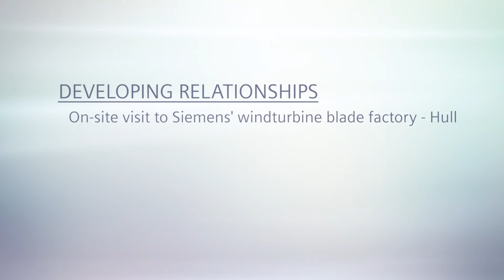Siemens: A strategic partnership with the University of Sheffield (2018)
This film showcases the commitment, from both the University of Sheffield and Siemens, to this longstanding partnership. The film explores the breadth of collaborative opportunities taking place from across the University. (Updated in March 2018)